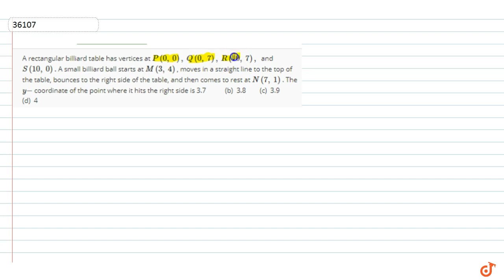IIT JEE CONIC SECTIONS A rectangular billiard table has vertices at `P(0,0),Q(0,7),R(10 ,7),` an...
This is the Solution of question from Cengage Publication Math Book Coordinate Geometry Chapter 6 CONIC SECTIONS written By G. Tewani. You can Find Solution of all math questions from CENGAGE BOOK on our app DOUBTNUT for free.

 A rectangular billiard table has vertices at `P(0,0),Q(0,7),R(10 ,7),`
and `S(10 ,0)dot`
A small billiard ball starts at `M(3,4)`
, moves in a straight line to the top of the table, bounces to the
 right side of the table, and then comes to rest at `N(7,1)`
. The `y-`
coordinate of the point where it hits the right side is
 `4`

Doubtnut ऍप पर आप कक्षा ६ से १२ (IIT JEE तक) के NCERT and IIT JEE Mains & Advanced के मैथ/गणित के सभी सवालों के वीडियो देखिये और मुफ्त में खोजिये किसी भी गणित सवाल का जवाब - १ लाख से भी ज़्यादा सवालों के जवाब हैं Doubtnut ऍप पर.